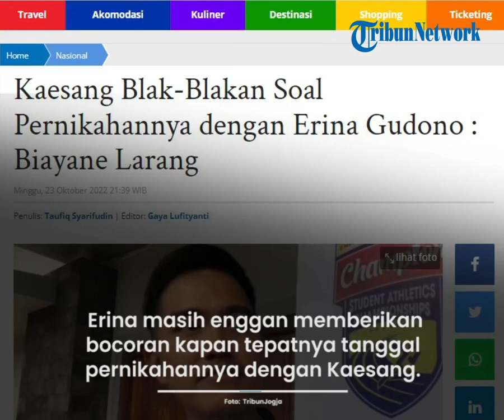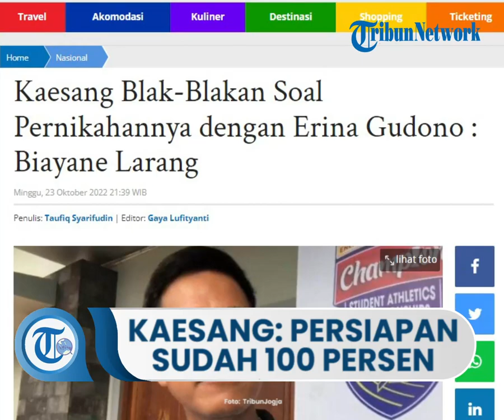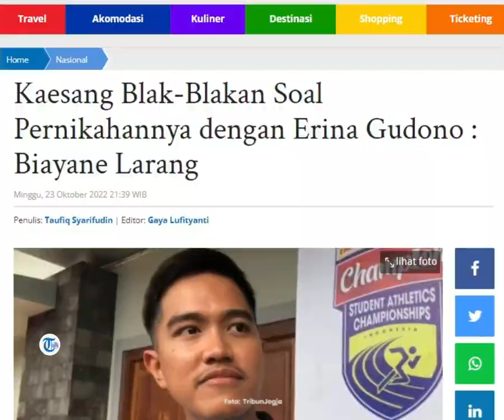Kaesang Blak-Blakan Soal Pernikahannya dengan Erina Gudono: Insyaallah Persiapan Sudah 100 Persen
TRIBUN-VIDEO.COM, YOGYA - Pernikahan putra bungsu Presiden Joko Widodo, Kaesang Pangarep dan Erina Gudono menyita banyak perhatian publik.

Sampai saat ini Kaesang persiapannya sudah mencapai 100 persen.

Saat ditemui di kompleks Stadion Mandala Krida , Minggu (23/10/2022), Kaesang mengungkapkan pernikahannya dengan Erina memakan banyak biaya.

"Persiapannya tidak gimana gimana, biayane larang (biayannya mahal). Insyaallah persiapan sudah 100 persen," kata Kaesang.

Kabarnya Kaesang dan Erina akan menikah di tanggal 9 Desember 2022 mendatang.

Meski demikian, masih belum ada informasi resmi dari mereka.

Mengutip Kompas.com, pihak calon pengantin pun sudah mencari informasi ke Kantor Urusan Agama (KUA) Mlati yang berada di wilayah domisili Erina Sofia Gudono.

Di sisi lain sampai saat ini Erina masih enggan berbicara atau memberikan bocoran kapan tepatnya tanggal pernikahannya dengan Kaesang.

Artikel ini telah tayang di TribunJogja.com dengan judul Kaesang Blak-Blakan Soal Pernikahannya dengan Erina Gudono : Biayane Larang,
Penulis: Taufiq Syarifudin | Editor: Gaya Lufityanti